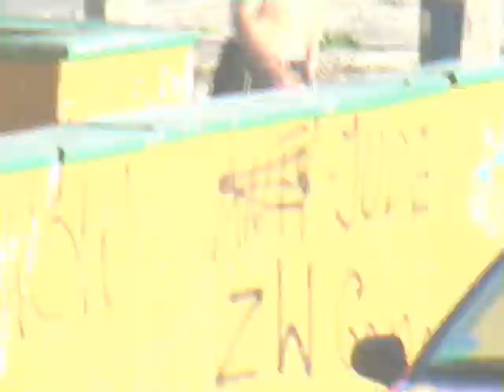Illusiontourpromo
illusion tour